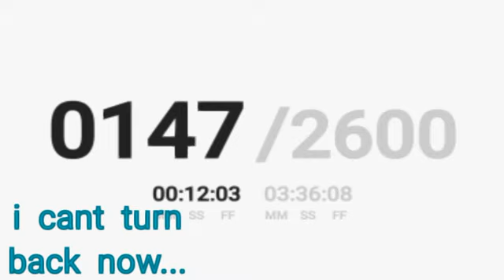this will take a while so have this rough sketch